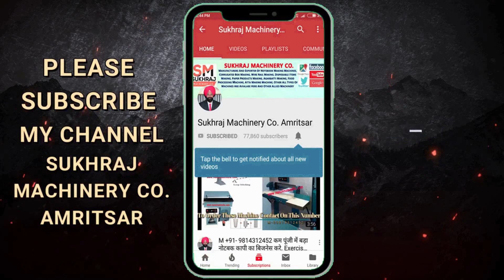लाखों का मुनाफा | Small Business Idea | Low Investment Business | New Business Startup 2023